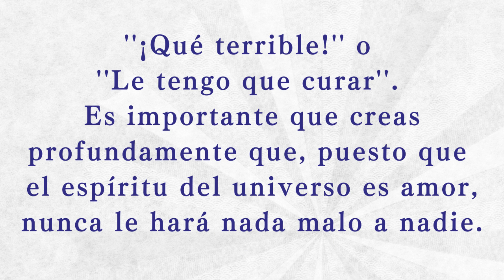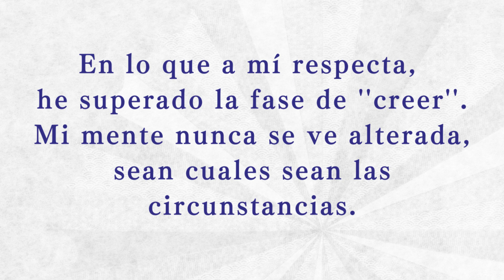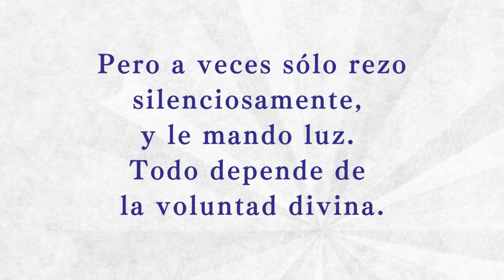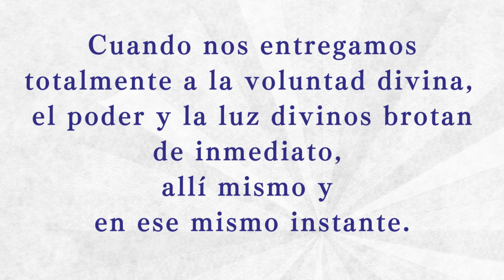【Recitado】Así lo Escuché #83（Español）／「Así lo Escuché」Recopilado por Hideo Takahashi